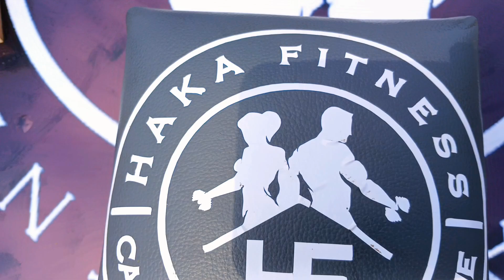BEST ME AND MY FRIEND AT ARM WRESTLING WIN 💰 IN KIAMBU